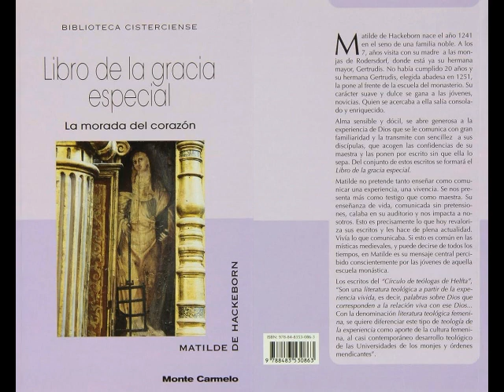53 Capítulo 6 El Señor le Despierta Suavemente una mañana